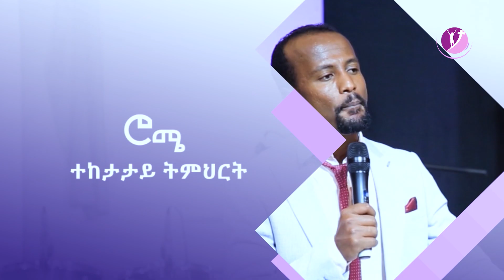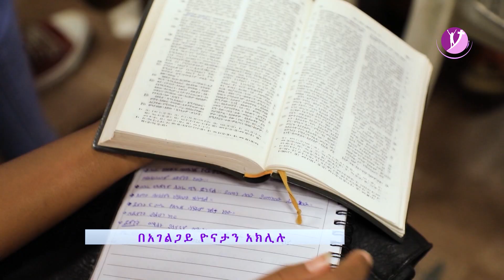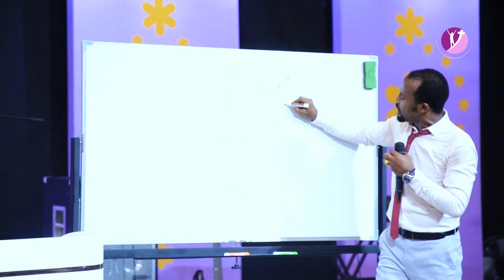ወደ ሮሜ ሰዎች ተከታታይ ትምህርት "PART 11 FULL TEACHING" በአገልጋይ ዮናታን አክሊሉ Dec 18,2018 © MARSIL TV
ROMANS TEACHING PART 11 BY PROPHET YONATAN AKLILU